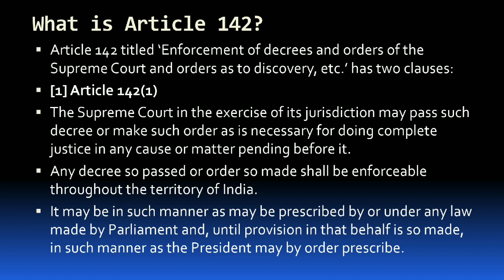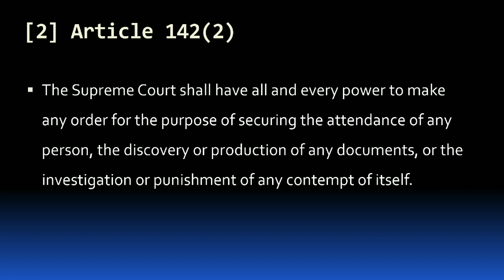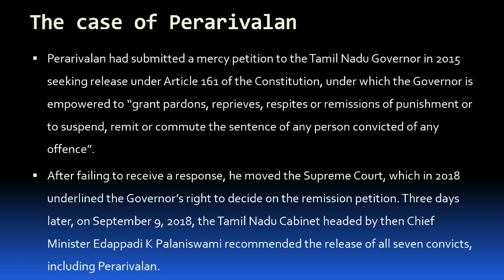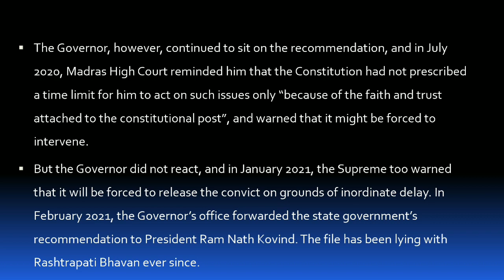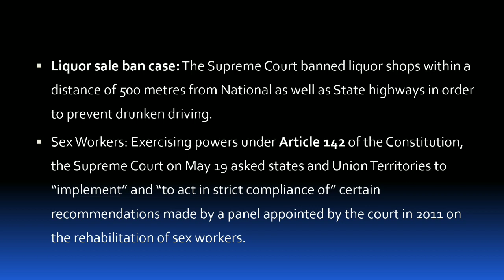Indian Polity Series What is Article 142 ? SC using it often?